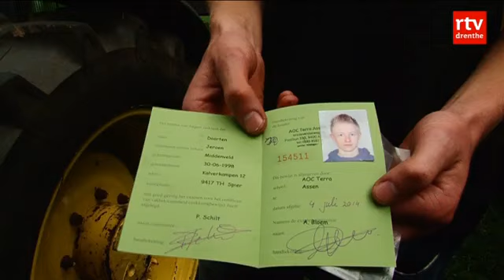Lange stoet trekkers door Pesse en Hoogeveen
PESSE - 148 trekkers deden vandaag mee aan een rondrit voor moderne tractors. De stoet vertrok uit Pesse en reed onder andere door het centrum van Hoogeveen.

De tractors reden een tocht van zo'n veertig kilometer. In Pesse is bewust gekozen voor nieuwe tractors, om zich te kunnen onderscheiden van alle oldtimertochten.

De deelnemers kennen de route niet vooraf, alleen degene die voorop rijdt kent de route. De organisatie zegt dat daardoor de stoet beter bij elkaar blijft.